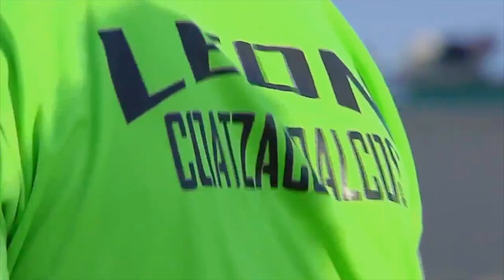LLAMADOS CEFOR COATZACOALCOS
Elementos del centro de formación León Coatzacoalcos, acudirán a pruebas deportivas con el club Guadalajara.